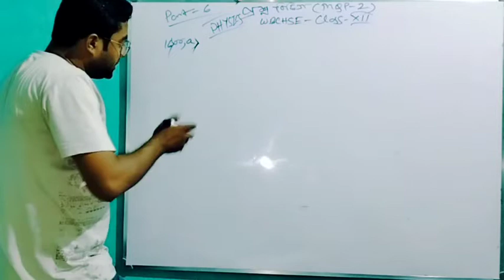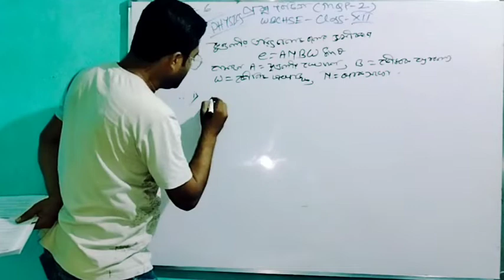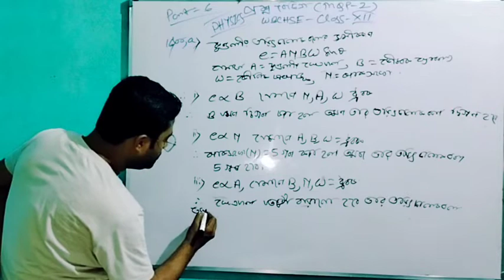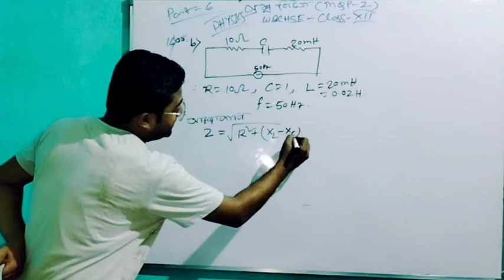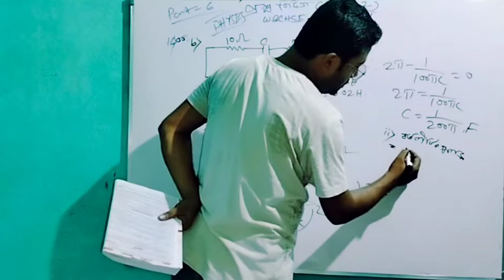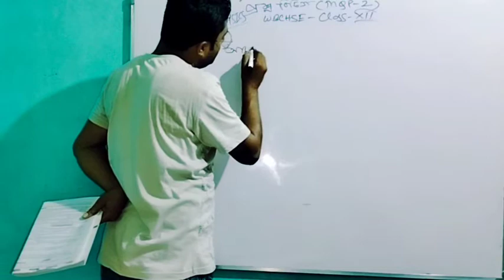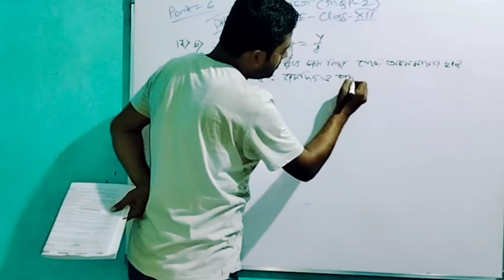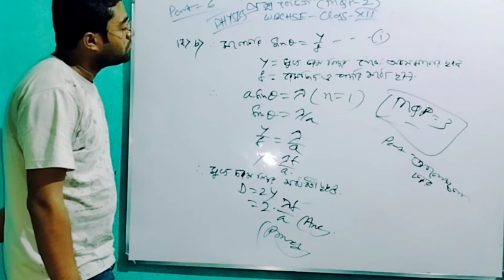প্রশ্ন বিচিত্রা class xii। পদার্থবিদ্যা। wbchse by DRS sir । MQP 2। ques no 16 or a,b & 17। 🙏🙏👍👍👍👌👌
প্রশ্ন বিচিত্রা class xii। পদার্থবিদ্যা। wbchse by DRS sir । MQP 2। ques no16 or a,b & 17। 🙏🙏🙏👍👍👍👌👌

solution289@/WBCHSE/class ix and x education type question & answer

me be follow. wbchse board Xi and Xii class all subject solution physics, chemistry and mathematics. CBSE ICSE etc

Hello Friend
You are watching the "SOLUTION289" YouTube channel.
Here we talk about MATHEMATICS and science knowledge.
If you also want to know about all these things, then by subscribing to this channel, support me a little bit so that in future, I will keep bringing similar videos for you guys.